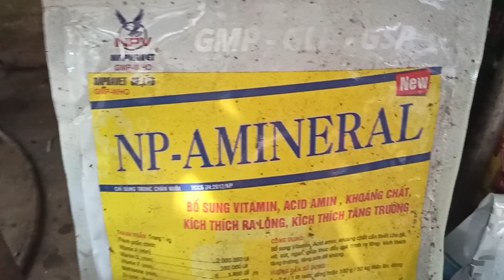THỦY PHÂN CÁ, KHÔNG CẦN XAY NHUYỄN, ÉP CÁM VIÊN 💯☎️0372225255